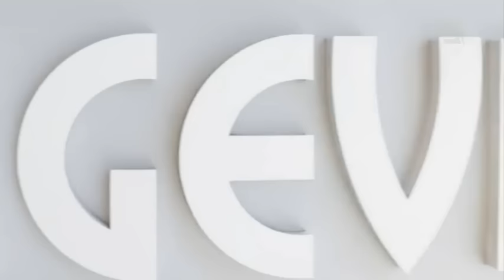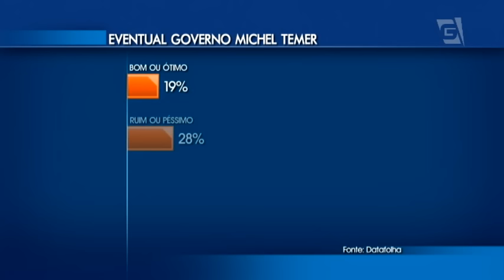Ministério Público denúncia Bumlai, amigo do ex-presidente Lula